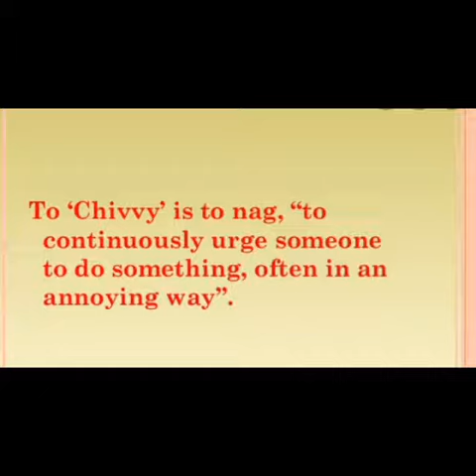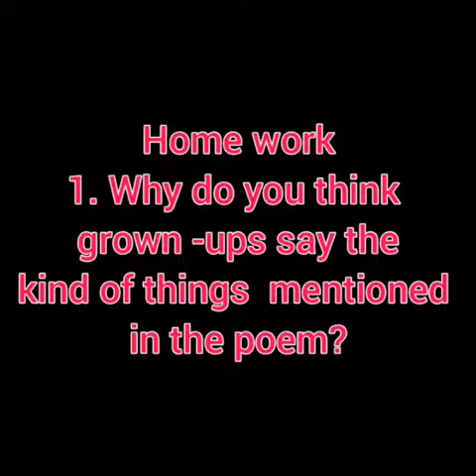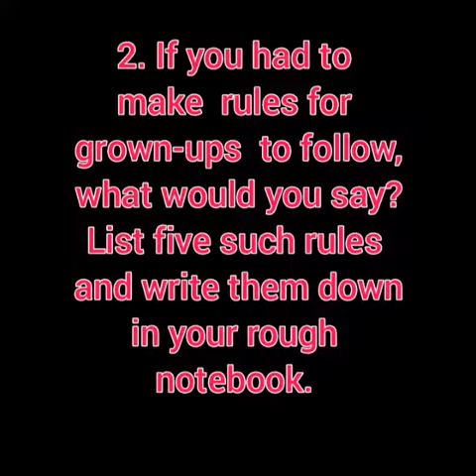Chivvy class 7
Video from Josephine annabelle Oakey